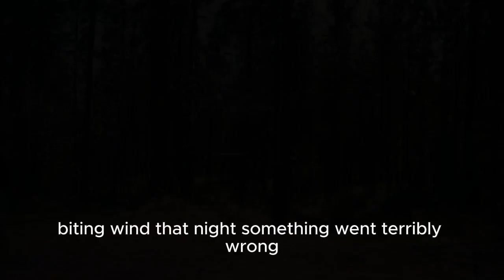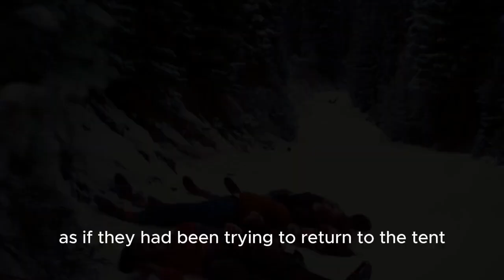The Bear Attack Cover-Up! Episode 1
Unravel the eerie mystery of the Dyatlov Pass: 9 hikers, strange deaths, and unanswered questions